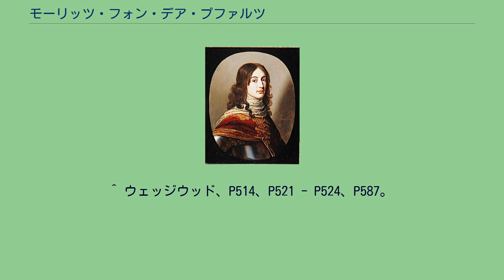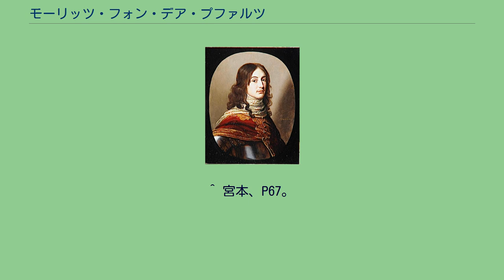モーリッツ・フォン・デア・プファルツ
モーリッツ・フォン・デア・プファルツ（独語:Moritz von der Pfalz）またはモーリス・オブ・ザ・ライン（英語:Maurice of the Rhine, 1620年12月17日 - 1652年9月、おそらく13日から16日の間）は、ドイツのプファルツ＝ジンメルン家の公子で、清教徒革命（イングランド内戦）期のイングランドの軍人。
父はプファルツ選帝侯フリードリヒ5世、母はイングランド王・スコットランド王ジェームズ1世の娘であるエリザベス・ステュアート。
兄にプファルツ選帝侯カール1世ルートヴィヒ、カンバーランド公ルパート、弟にプファルツ＝ジンメルン伯エドゥアルト、フィリップが、姉に哲学者エリーザベト、妹に画家ルイーゼ・ホランディーネ、ヘンリエッテ・マリー、ハノーファー選帝侯エルンスト・アウグスト妃ゾフィーがいる。
またイングランド王チャールズ2世・ジェームズ2世兄弟は母方の従弟で、イギリス王兼ハノーファー選帝侯ジョージ1世は甥に当たる。
プファルツ選帝侯フリードリヒ5世とその妻エリザベス・ステュアートの間の第5子、四男としてキュストリン（現在のポーランド領ルブシュ県コストシン・ナド・オドロン）に生を享けた。
父が1618年にボヘミアの対立王に選ばれたために、プファルツ＝ジンメルン家は三十年戦争に巻き込まれて亡命生活を余儀なくされていた。
一時はスウェーデン海軍に所属している。
1636年に次兄ルパート（ループレヒト）と一緒に渡英したことがあるが、1642年に第一次イングランド内戦が勃発すると、8月初めに次兄と一緒にオランダから渡英して母方の叔父のイングランド王チャールズ1世を支持する王党派（騎士党）の忠誠篤いメンバーとなり、陸戦・海戦の別なく様々な戦いに参加した。
一方、長兄カール1世からは次兄共々王党派への合流を非難されている。
エッジヒルの戦いやマーストン・ムーアの戦いにも従軍し、マーストン・ムーアで国王軍が議会派（円頂党）の軍隊によって壊滅的被害を受けた際も、兄と共に奇跡的に無傷で生還した。
1643年に王党派のラルフ・ホプトンが南西部のコーンウォールからデヴォンへ東進すると、国王からハートフォード侯ウィリアム・シーモアと共にホプトンの軍と合流すべくオックスフォードから派遣され、6月にホプトンと合流した。
7月に一旦救援を求めてハートフォード侯と共にオックスフォードへ戻り、ウィルモット男爵ヘンリー・ウィルモットとジョン・バイロンが率いる援軍を連れてホプトンと再度合流、7月13日のラウンドウェイ・ダウンの戦いでウィリアム・ウォラー・アーサー・ヘジルリッジら議会派の軍に勝利した。
しかし麾下の騎兵隊は勇敢ながら略奪で悪名高く、ホプトンの悩みの種になっていた。
それから兄とも合流を果たしてブリストルを包囲・陥落させた後は西部の指揮官になり、ドーセットを平定したカーナーヴォン伯爵ロバート・ドーマーの下へ派遣されたが、部隊が現地略奪したためカーナーヴォン伯と不和になり国王へ訴えられたが罪に問われず、カーナーヴォン伯に代わりデヴォンの諸港攻略に向かった（カーナーヴォン伯はグロスターを包囲している国王軍に合流）。
9月4日にエクセターを占領、プリマスは落とせなかったが10月6日にダートマスも降伏させ、順調に港を攻略させていった。
1644年2月1日にチャールズ1世がモントローズ侯爵ジェイムズ・グラハムに宛てた任命状で、モーリッツはスコットランドにおける王党派の総大将に任命されたが（モントローズ侯は副将）、13日のモントローズ侯宛ての国王の手紙で取り消された。
だが、3月中旬からライム・レジスを包囲して何度も街を攻撃したが、ロバート・ブレイクら議会派の守備隊に阻まれ、海上からウォリック伯ロバート・リッチら海軍の補給も阻止出来ず、6月15日に包囲を解いてエクセターへ撤退した。
10月27日の第二次ニューベリーの戦いではスピーンの村と丘を守備していたが、ウィリアム・バルフォアとフィリップ・スキッポンの議会軍に襲撃されてスピーンを奪われ、戦闘自体は議会軍の不首尾で引き分けに終わったが、翌1645年2月に徴兵中心地に使っていたシュルーズベリーを不在の間に議会軍に落とされ、3月に救援へ向かったチェシャーで略奪を働き苦情が報告されている。
以後は兄と共に...